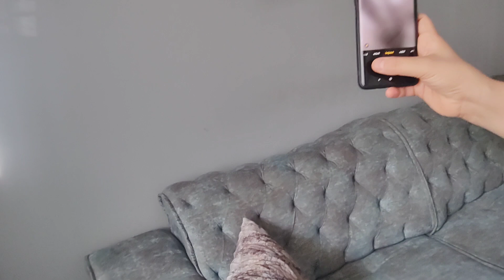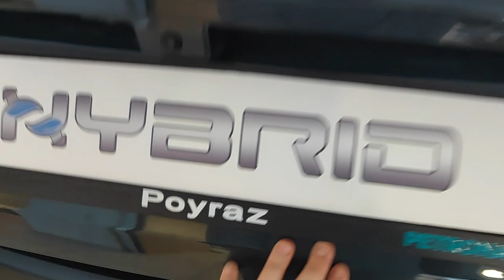ENGELLİ MUAFİYETLİ ARAÇ ALIYORUZ⁉️NEDEN YOKUM PARA İÇİNMİ YOUTUBE AÇIKLIYORUM.